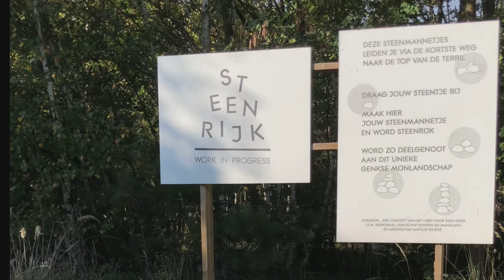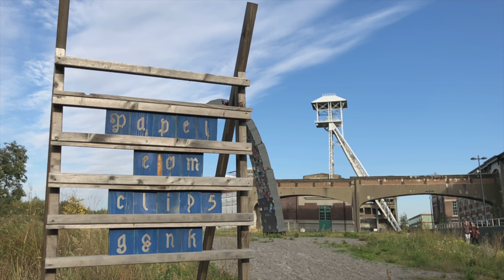Genk is Happening | Discovering Belgium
Follow me on this trip and discover nice things to do in this wonderful Belgian town: Genk